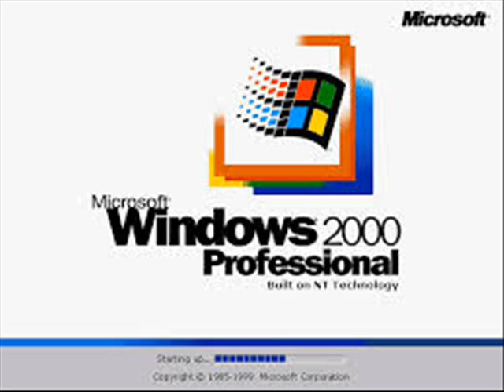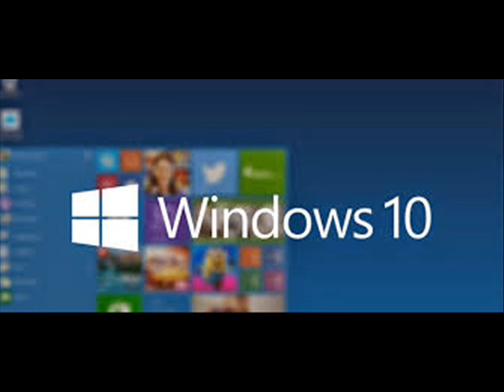Historia Windows (Loga i Dźwięki Wł i Wył)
Sory za brak filmów od Wigilii. Zrobiłem ten film na odwal się, czyli loga systemów operacyjnych Microsoft Windows i jego dźwięki.
Premiera tej serii jeszcze nieustalona. Szczęśliwego nowego roku.